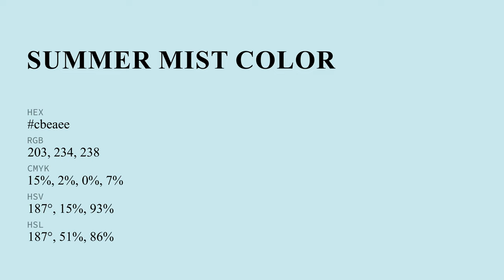Summer Mist color cbeaee hex color - Blue color - Warm color cbeaee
What color is Summer Mist ? cbeaee hex color - Blue color - Warm color cbeaee

Hex cbeaee Color Code is also known as Summer Mist color.

Hex cbeaee Color code in RGB color code model is created after adding 79.61% red color, 91.76% green color and 93.33% blue color.
Hex cbeaee Color code in CMYK color (process color) code model is generated after subtraction of 14% cyan, 1% magenta, 0% yellow and 6% black.